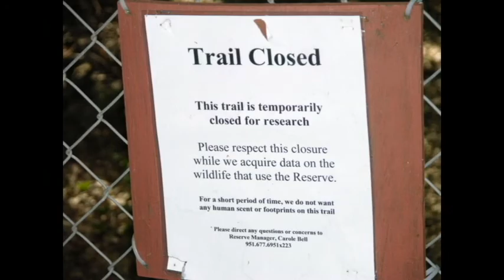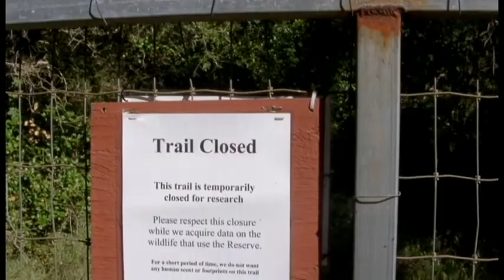Plateau Hike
A short hike on The Santa Rosa Plateau Ecological Reserve, April 17, 2011